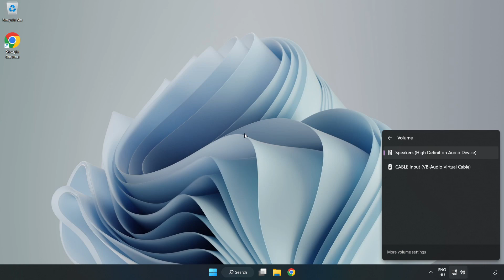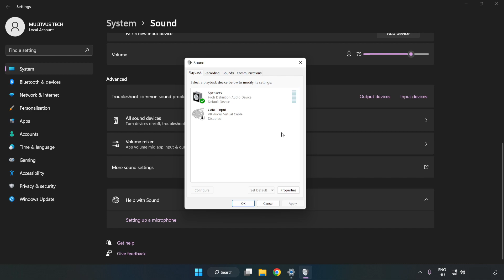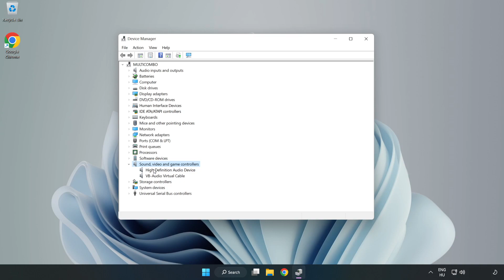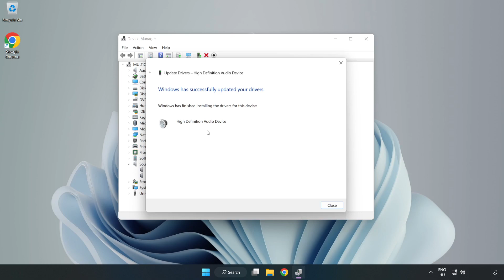How to FIX FIFA 22 No Audio/Sound Not Working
I'm going to show How to FIX FIFA 22 No Audio/Sound Not Working